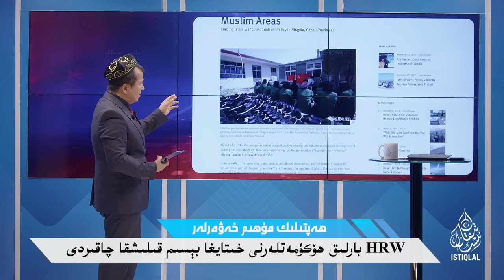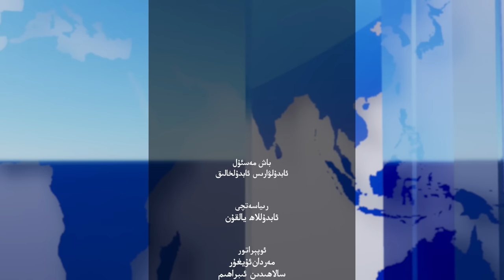ھەپتىلىك مۇھىم خەۋەرلەر |2023.11.26| يېڭى دوكلات دىققەت قوزغىدى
HEPTILIK MUHIM XEWERLER |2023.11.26| YÉNGI DOKLAT DIQQET QOZGHIDI